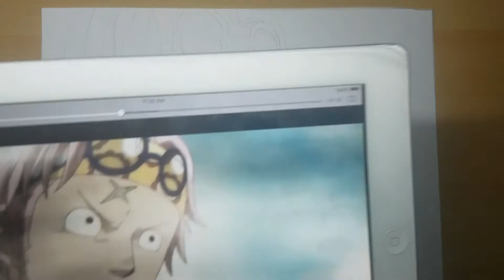One piece ep 478 drawing